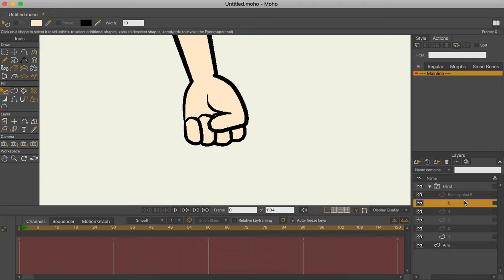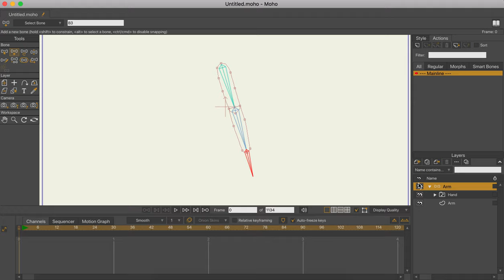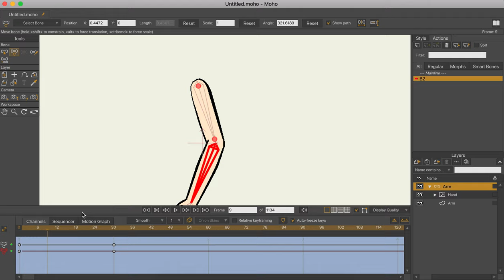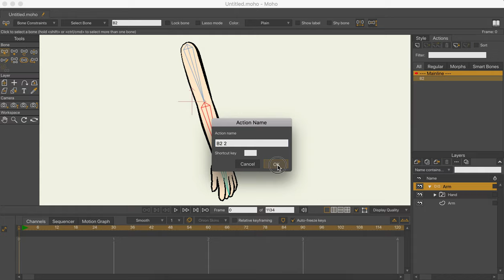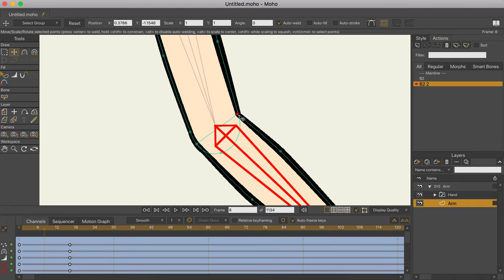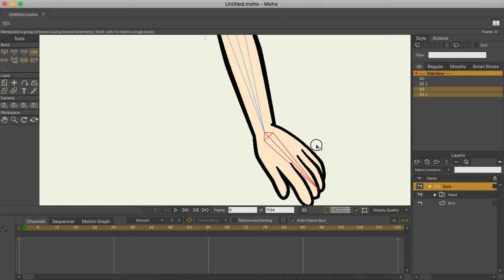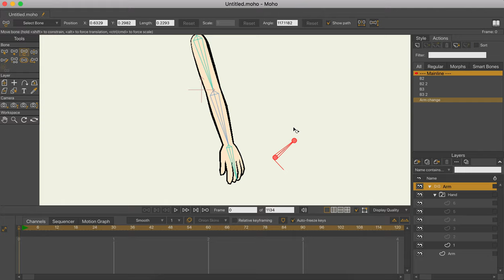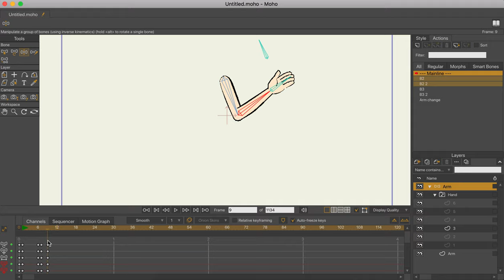How to make arm and hand animation - Coise - Anime Studio - Moho tutorial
Welcome to Coise Youtube Channel
How to make arm and hand animation.

Share tutorial, tip about Moho - Anime Studio.
- Create character.
- Animation